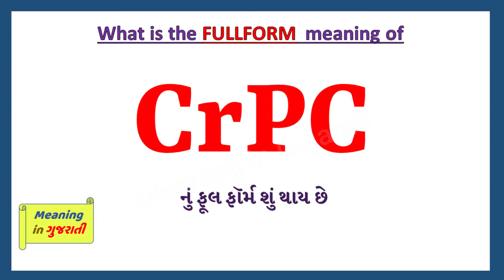CrPC Full Form in Gujarati | CrPC નું ફૂલ ફૉર્મ શું છે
આ વિડિયો માં તમે CrPC નો Gujarati માં full form સમજશો અને એની સાથે CrPC નું pronunciation પણ શિખશો. એટ્લે કે તમે CrPC ના full form ની સાથે સાથે એ પણ શિખશો કે CrPC નો અર્થ શું થાય છે અને CrPC ને બોલવાની સાચી રીત કઈ છે.

 તો બસ એક મિનટ માં શીખો CrPC શબ્દ ને.